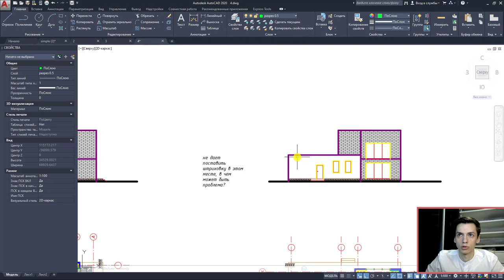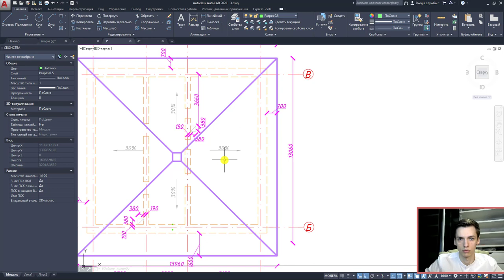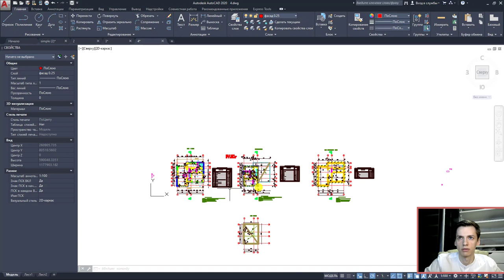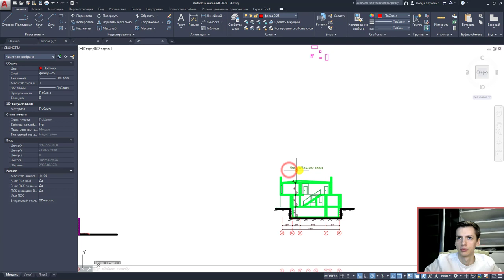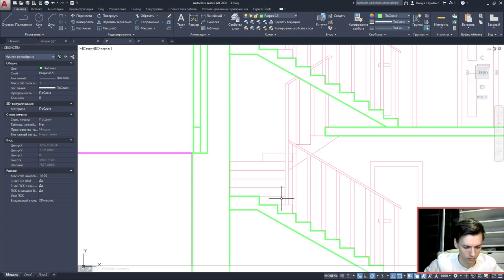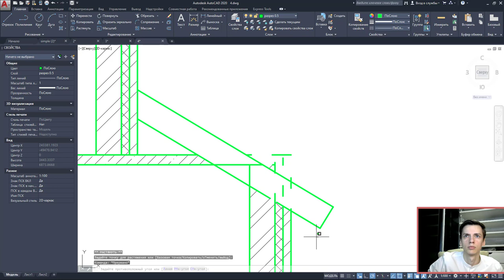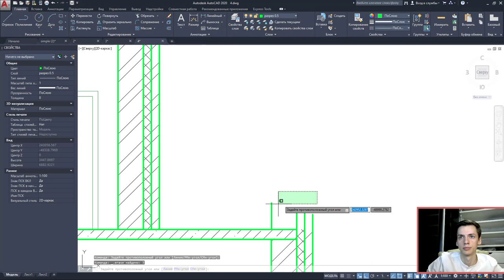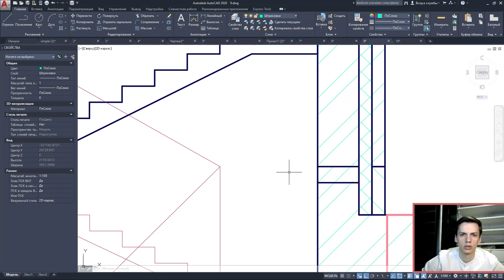Ошибки прошедшей аттестации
Ошибки прошлой аттестации студентов